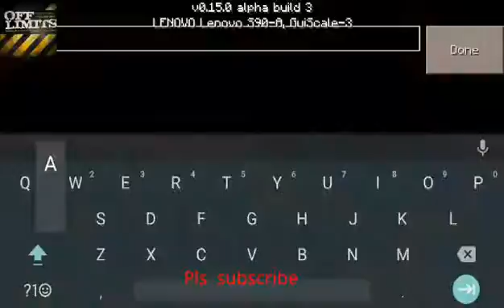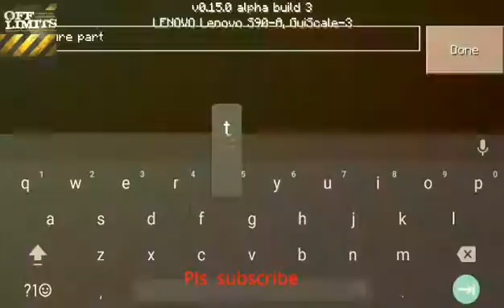Mcpe/Mcpe adventure episode 1 (Meeting The Pig) 💩